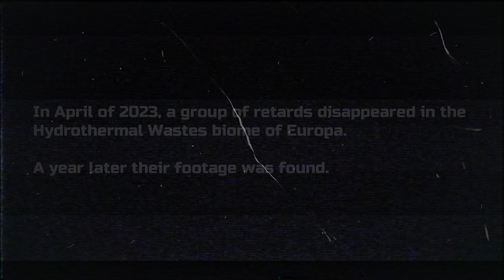Barotrauma: Going Deep